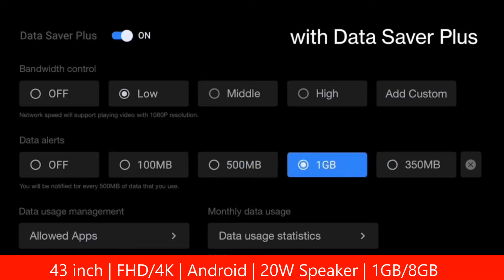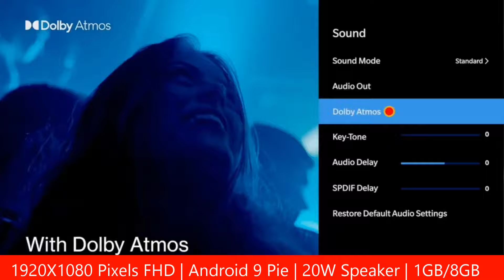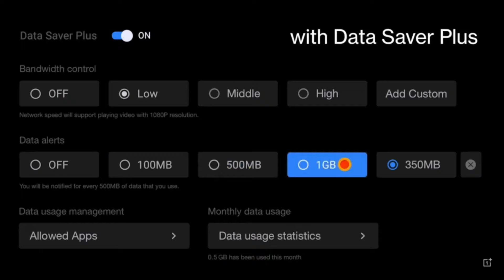Best 43 inch Smart Android TV Under 25,000 | Best 43 inch Full HD TV | Best 43 inch 4K TV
Namaskar Dosto Is video me maine aapko 5 best smart android tv ke baare me bataya hu jo under 25,000 me avilable hai. Agar aapko bhi ek smart tv lena hai aur aapko budget under 25k hai toh is video ko zaroor dekhe. Umeed karta hoon aapko yeah video pasand Aayegi.

HiSense 43 inch FHD TV
OnePlus 43-inch FHD TV

Best Laptops:
Mi Notebook Horizon Edition
HP Pavilion Gaming Laptop
Asus Cerberus Keyboard
Lenovo Legion Y540
ASUS TUF Gaming
Mi Notebook 14
ASUS ROG
Acer Nitro
DELL G3

Sony Bravia KLV-32W672G
Sony Bravia KLV-32R302G
Samsung UA32TE40AAKXXL
Onida Fire TV Edition
Sanyo XT-32A170H
OnePlus Y Series
LG 32LM636BPTB
LG 32LM560BPTC
Vu Cinema

Sanyo XT-43S7300F
Samsung RU 7470
VU Ultra 4K TV
Hisense 4K TV
Samsung Q60R
Sony X7400H
Sony X8000G
Sony W6603
LG UM 7300
LG UM7290

Best 49/50 inch TV
Hisense 4K TV
Sony X7500H
Sony X8000H
LG SM8100
LG UM7300
LG UM7290
VU Ultra

OnePlus 55Q1IN-1
OnePlus U Series
Samsung TUE60A
Samsung RU7470
Samsung Q70R
Sony X8500G
Sony X9500G
Sony X7500H
Sony X8000H
LG C9 OLED
LG UM7290
LG UM7300
LG SM8100
LG SM9000

Sanyo Kaizen XT-65A082U
TCL X4 65X4US 4K QLED
Sony x8000G
Sony X8000H
LG C9 OLED
LG UM7290
LG SM9000

MY GEARS !!!